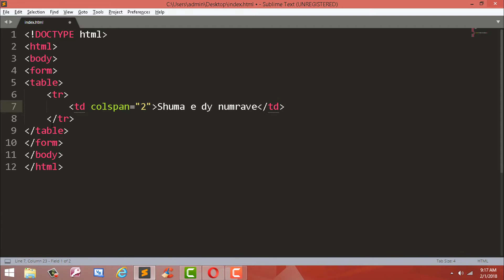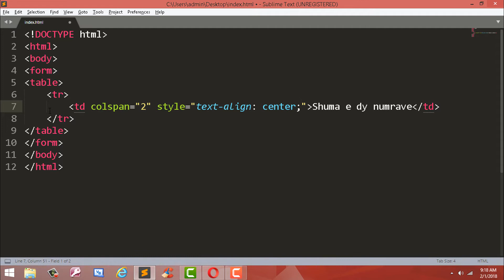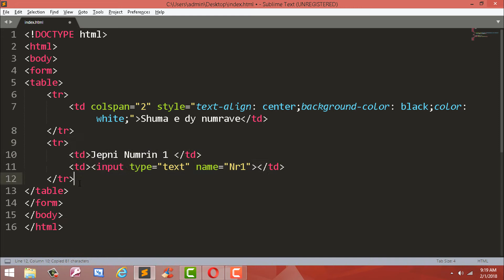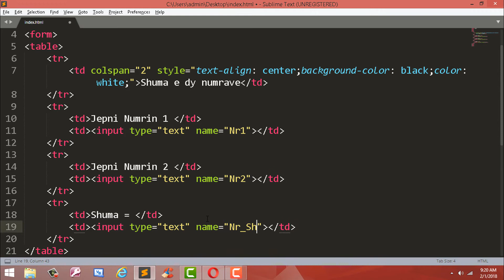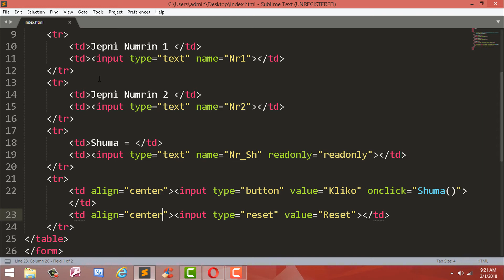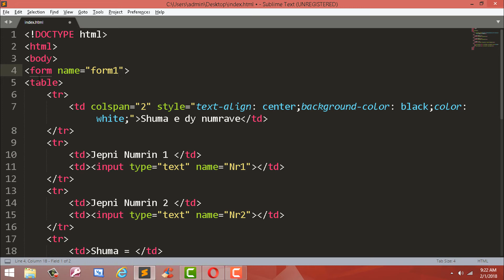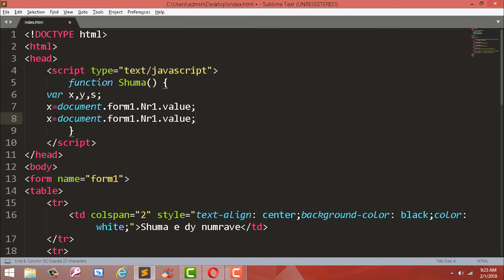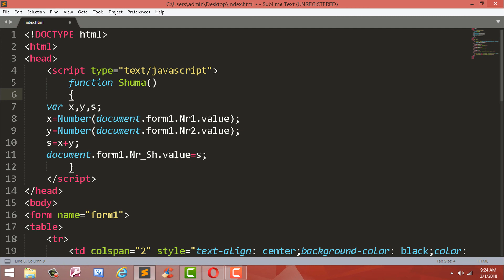1. Shuma e dy numrave a+b=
Javascript ne gjuhen shqip